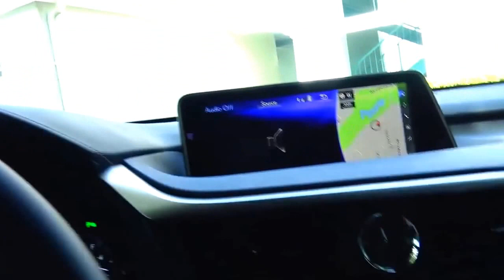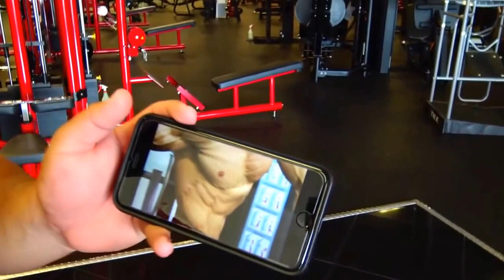Натуральный бодибилдинг ПРАВДА О ШРЕДЕРЕ